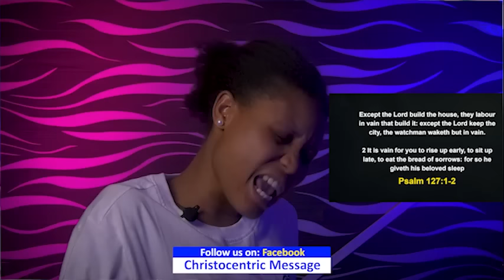TUESDAY MIDNIGHT BLESSINGS, 26TH DECEMBER 2023 - Apostle Joshua Selman Good Word